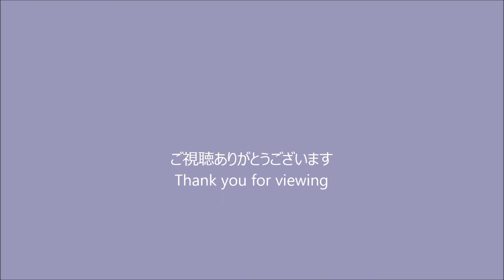[高松空港] Boeing 787-8 Landing & Takeoff at misty airport TAK/RJOT 霧の中の着陸と離陸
Apr.24th-2022
@TAK/RJOT [Takamatsu Airport] Japan